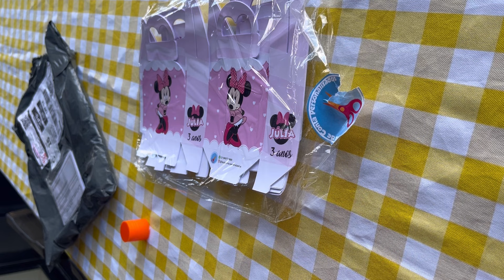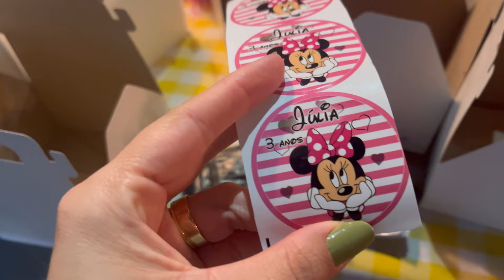ANIVERSÁRIO DA JÚLIA - comprei tudo na shopee - fazendo os doces - decorando o aniversário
Liks da shopee